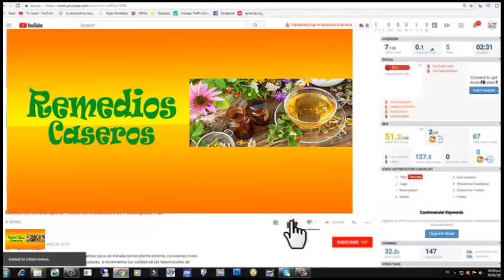Bajar de peso en pocos dias sin hacer ejercicio